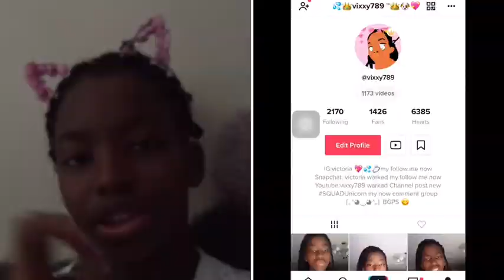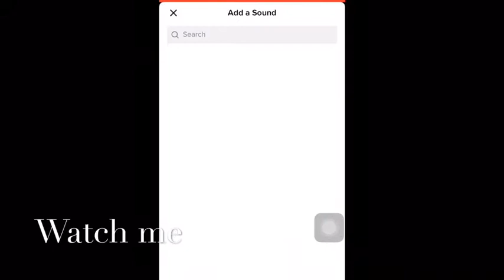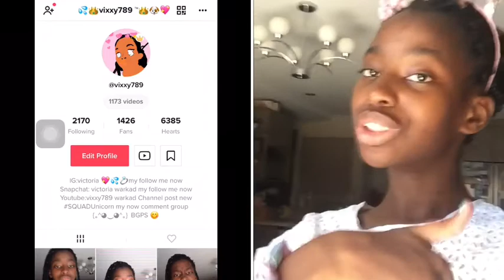How to side to side move (trick you show) TikTok